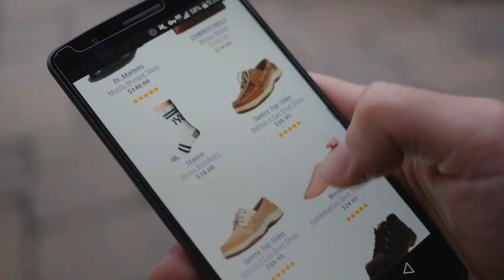Cyber Monday Alternative Women Clothing: Alternative Men's Big League Burnout Baseball Tee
Black Friday / Cyber Monday Alternative Men's Big League Burnout Baseball Tee by Alternative

Black Friday / Cyber Monday Alternative Women's Modal Fleece Jogger Pants by Alternative

Black Friday / Cyber Monday Alternative Women's Weekender Dress by Alternative

Black Friday / Cyber Monday Alternative Women's Cool Down Zip Hoodie by Alternative

Black Friday / Cyber Monday Alternative Women's Basic Crew Neck 3 Tees Set by Alternative

Black Friday / Cyber Monday Alternative Women's Our Favorite 3 Tee Shirt Set by Alternative

Black Friday / Cyber Monday Alternative Women's Dolman Long Sleeve Top by Alternative